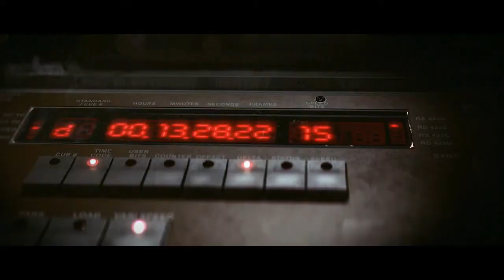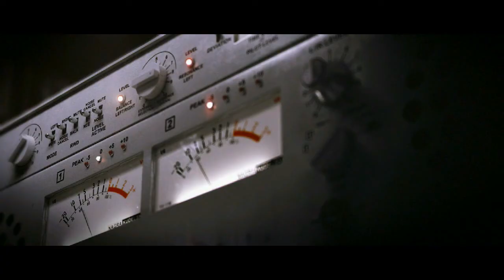ELENIN (SnowMetal) - So Great a Cloud of Witnesses [HD FREE DOWNLOAD]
This project (ELENIN) **Extinction Level Event Nibiru is Near** is the old working alias for when both Sauce (Daniel Kerr) and Groundskør (Spin Laden) collaborate together.  The current working alias is now dubbed Snow Metal and all future releases can be found under that name.  Both projects push the bounds of sonic & visual wizardry.

You can see other videos as well as track all of this old project's many releases at: